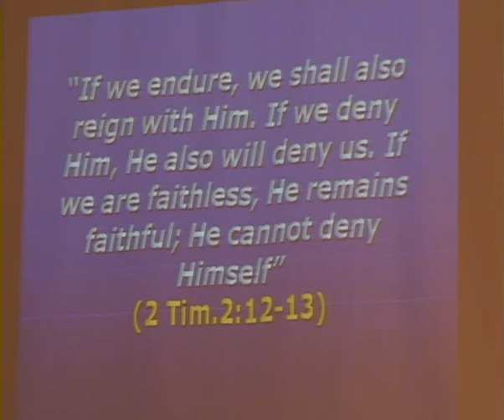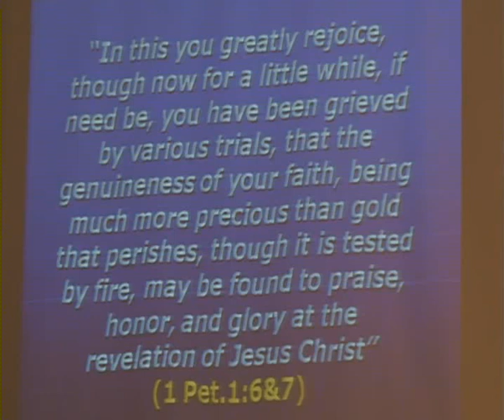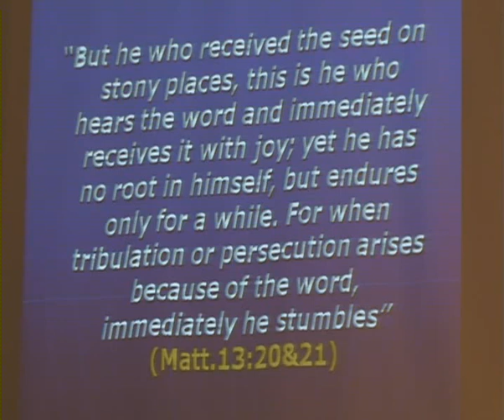Hebrews 7) The Trial of Your Faith (Hebrews 10:19-11:40)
Hebrews 10:26-31 seems to say that there is no way back to God for any believer who sins wilfully. This passage has caused many believers to become fearful and to think that have lost their salvation. But who is it referring to and what is it saying? In this session we examine this important question and look at the faith gallery of Hebrews 11.